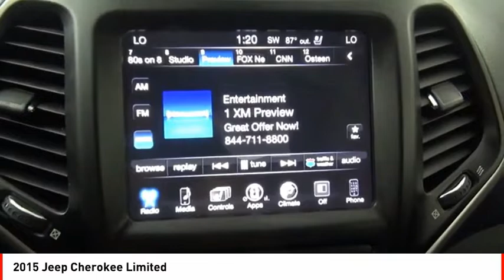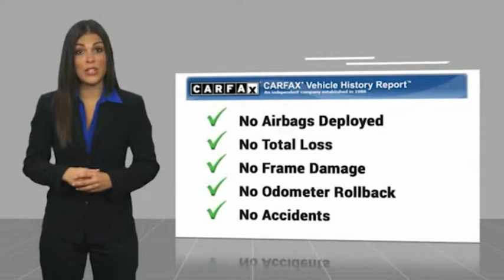2015 Jeep Cherokee Houston TX R327423C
2015 Jeep Cherokee Limited

This 2015 Jeep Cherokee Limited features a dual climate control, a power outlet, hill start assist, stability control, traction control, anti-lock brakes, dual airbags, side air bag system, digital display, and airbag deactivation and may just be the car you've been waiting for.  This one's a deal at $17,878.  With a 4-star crash test rating, this is one of the safest vehicles you can buy.  For a good-looking vehicle from the inside out, this SUV features a dazzling true blue pearlcoat exterior along with an indigo blue/brown interior.  Call or visit to talk with one of our vehicle specialists today!